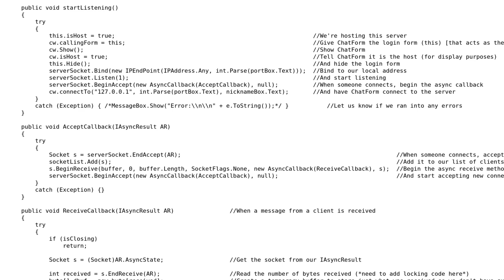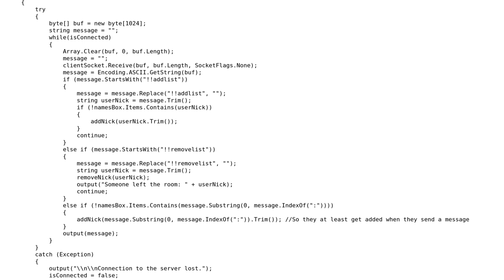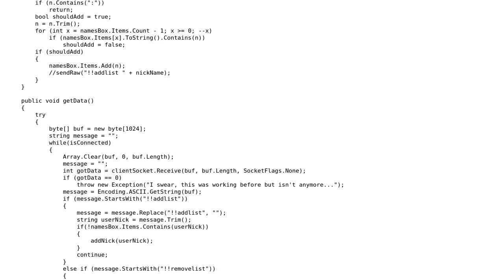Async chat server buffer issue